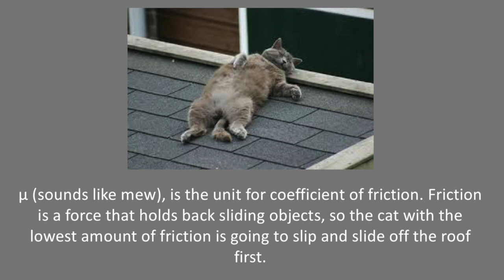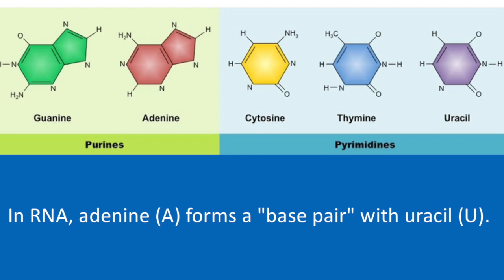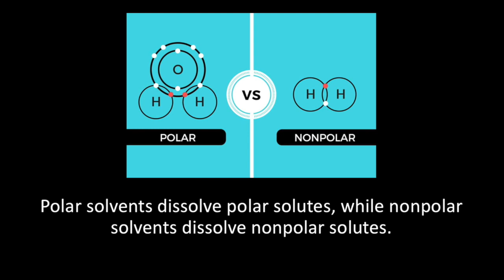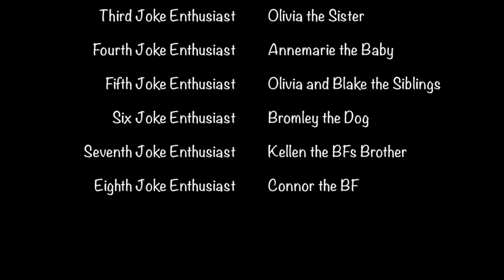Science Jokes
This video is about Science Jokes